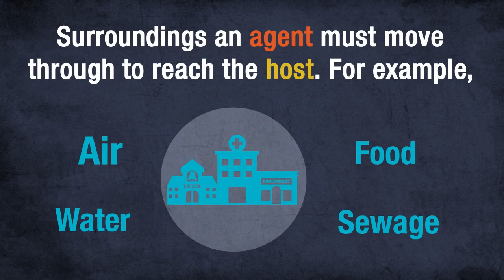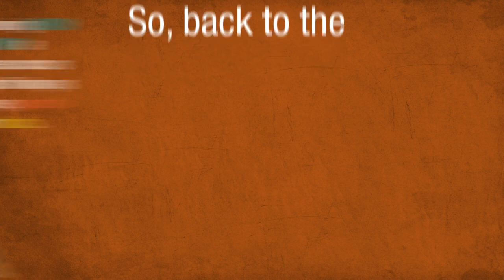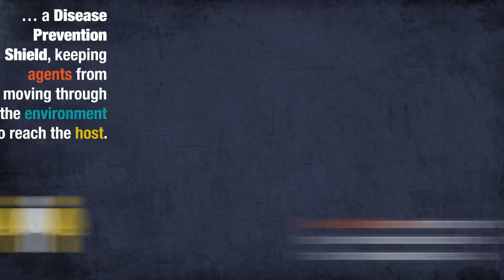Why Are Environmental Health Services So Important?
How does environmental health services work with epidemiology and laboratory professionals to protect public health? Learn how environmental health services answer how and why a disease occurs, recommend actions to stop outbreaks and prevent future ones, and shield hosts from harmful agents through environmental controls.